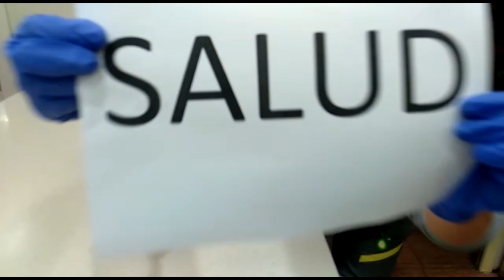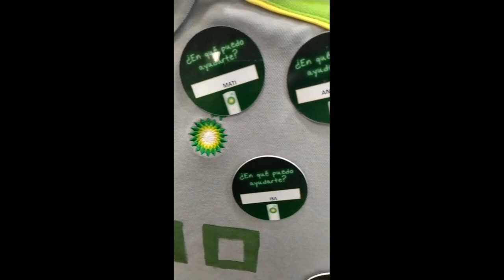BP TEATINOS QUEDATE